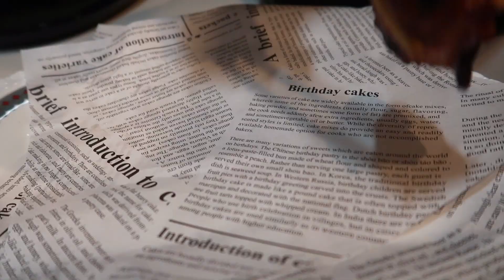Yesterdays’Vlog#53 平淡生活中的幸福感和仪式感｜记录我们的圣诞节｜一起做圣诞晚餐｜宅家看电影｜交换礼物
2021年过的真的很快，距离2022还有一天。大家的圣诞节是怎么过的？年底不知道大家会怎么安排跨年？

感谢大家又一年的陪伴，非常感恩❤️希望年底我的家乡西安，还有我的乡党们，能做好防控，保护好自己，长安定会常安！

也希望这期视频给大家带了一点点开心和快乐～